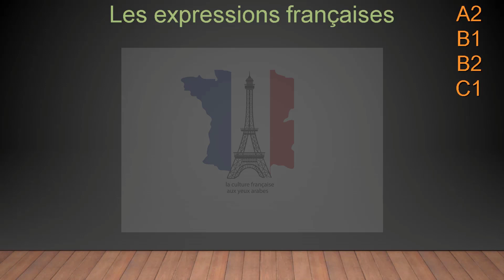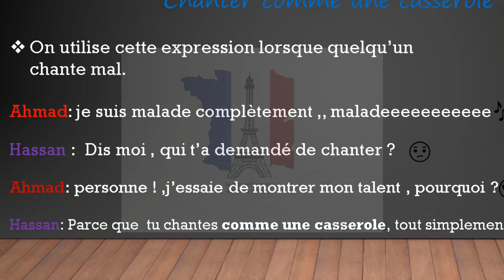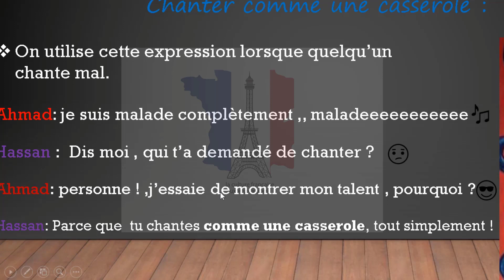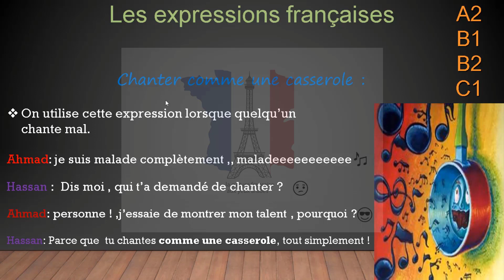التعابير بالفرنسية chanter comme une casserole les expressions françaises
لقد قررت بإذن الله تعالى وبعونه ان اقدم لكم سلسلة جديدة من تعلم الفرنسية وهي تساعد في التناصل مع الفرنسيين بشكل افضل ومريح وسلسل، وسنتعلم بهذه السلسلة اكثر التعابير والعبارات استخداماً باللغة الفرنسية،، اتمنى ان تستفيدوا من هذه الدروس لتحسين اداء المحادثات بشكل عملي  وفعال مع الفرنسسين وفي الشارع.
اتمنى مشاهدة ممتعة. اخوكم عمران

تحميل رابط الدرس بصيغة PDF chanter comme une casserole